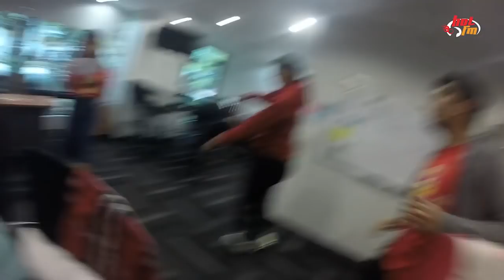VLOG - Kehidupan seharian penyampai radio Hot FM - Selamat Hari Radio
Saksikan penyampai-penyampai radio Hot FM menjalani rutin seharian mereka di konti! Banyak yang korang tak tahu disebalik kerja mereka sebagai penyampai! Enjoy!